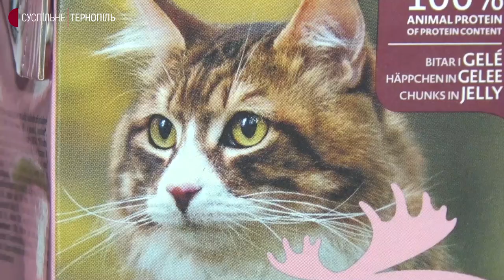Де отримати в Тернополі безкоштовний корм для домашніх тварин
У Тернополі безкоштовно можна отримати корм для домашніх тварин. Роздає його благодійна організація "Шелтер". Про це Суспільному повідомила засновниця організації Мар’яна Юлик.

За її словами, майже 10 тонн корму привезли з-за кордону. Збір організували друзі жінки. Частину корму передають в регіони, де тривають обстріли. Решту – віддають переселенцям, які приїхали до Тернополя з тваринами, а також місцевим притулкам.